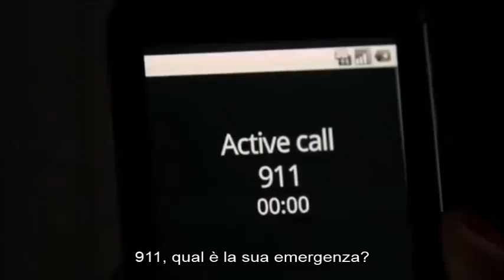Pretty Little Liars - Le migliori scene con Emily secondo Shay Mitchell (Sub Ita)